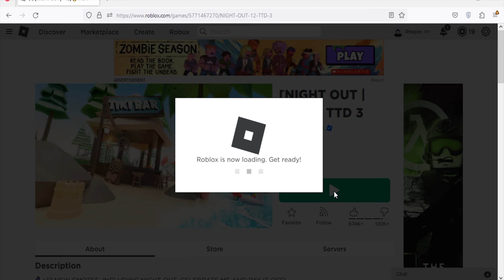Roblox TTD 3 -New Code August 2023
New code for tokens in Roblox TTD 3.